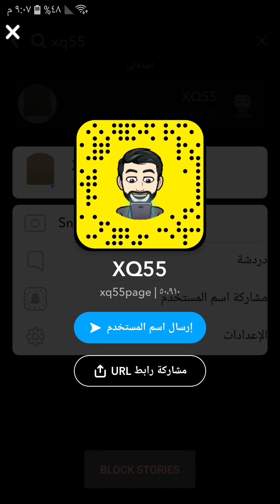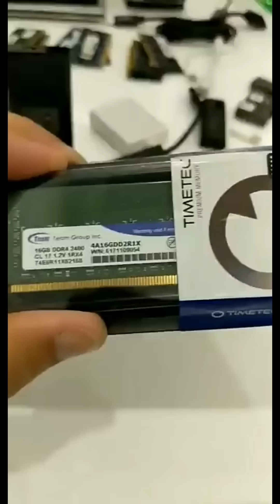سوالف تقنية 169 | XQ55 | فكرة mSATA و M.2 و SATA3 | التعليق على مؤتمر ابل 2018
0:00 انواع الذاكرة والرام
5:34 التعليق على مؤتمر ابل